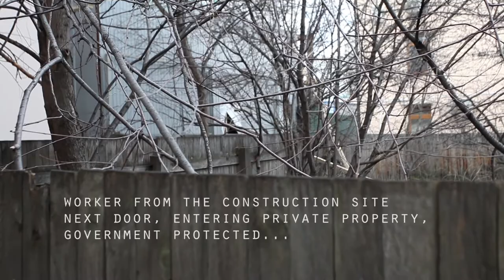MelnikovHouseApril26_2013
April 26, 2013: At the right place, at the right time: happened to be taking some photos of the Melnikov House and caught some interesting events: workers from the neighboring construction site illegally entering the Melnikov House property to set up scaffolding.